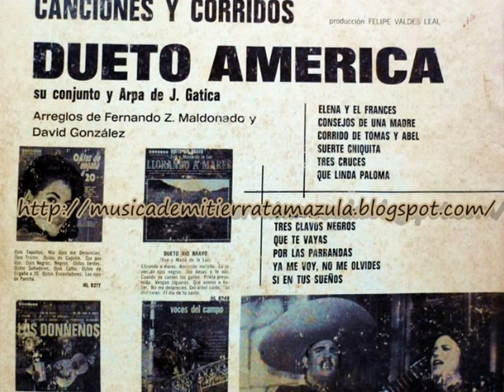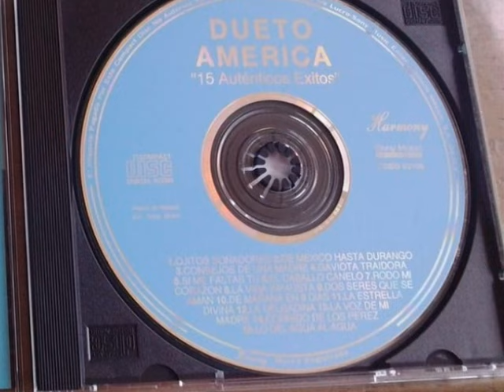De Mañana en Ocho dias - Dueto America (Buen Sonido)